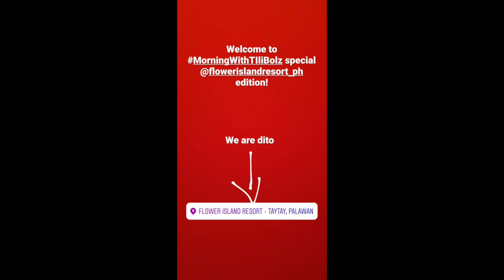SOLENN AND NICO PALAWAN BONDING WITH FAMILY